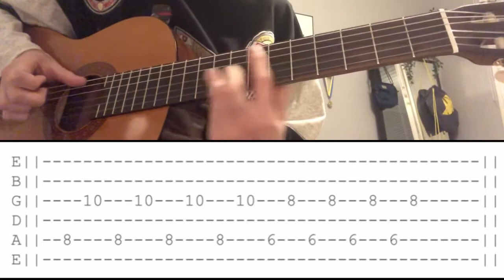Hov1 - Långt bort härifrån - Gitarr TAB (genom gehör)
• hej. hoppas denna video var till hjälp. hade tråkigt å vill uppmuntra folk att spela gitarr

• Spellista🎸: nu har jag gjort en lista där du kan lägga till låtar du vill att jag ska spela:

snap: fenixp04